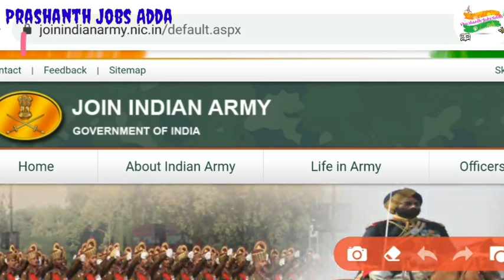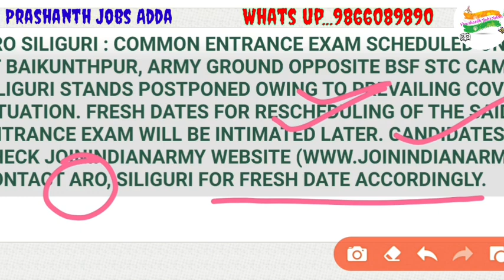Army Exam Postponed due to covid 19|| ARO Siliguri